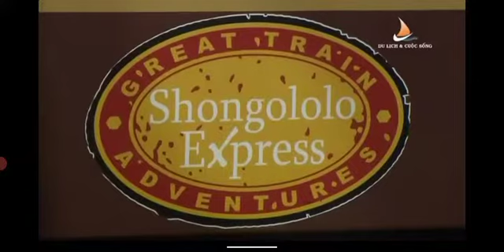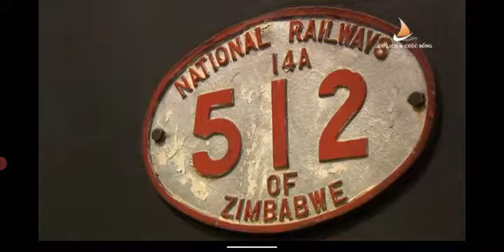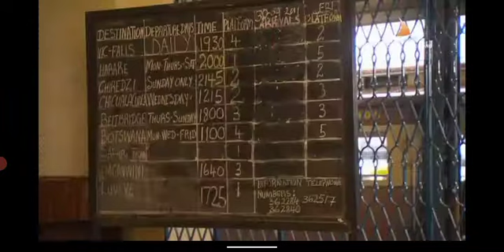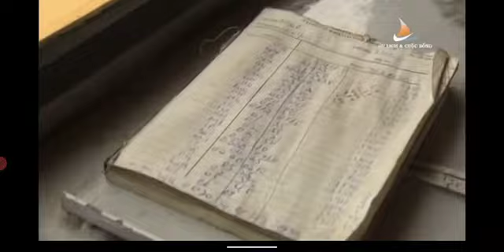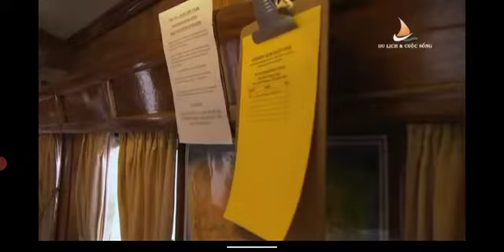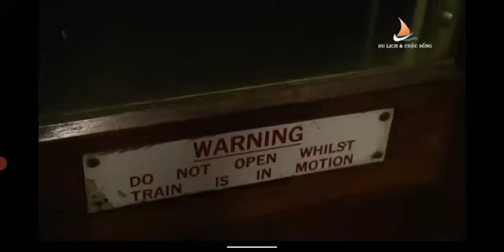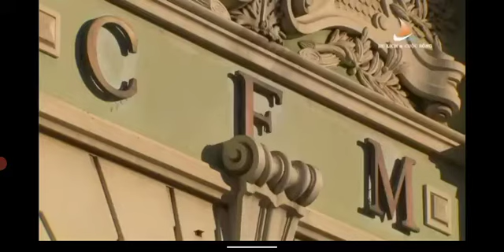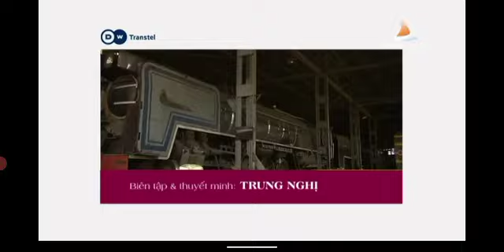Du Lịch Tàu Hỏa - Nam Phi